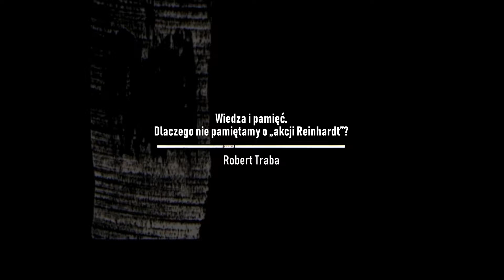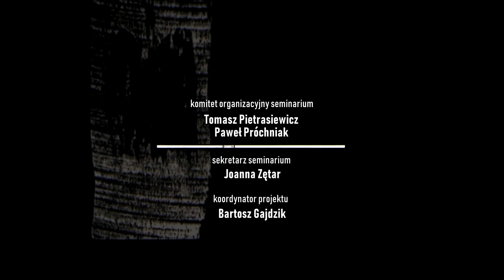Robert Traba: Wiedza i pamięć. Dlaczego nie pamiętamy o akcji „Reinhardt”?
Interdyscyplinarne seminarium „Opowiedzieć  /  unicestwienie – nieobecność – ślady" odbyło się w Lublinie, w dniach 5-9 listopada 2018 roku na zakończenie misterium-upamiętnienia w 75. rocznicę przeprowadzenia akcji „Reinhardt”.

W seminarium udział wzięli badacze problematyki Szoah, literaturoznawcy, antropolodzy, historycy, kulturoznawcy, ale też artyści – pisarze i ludzie teatru.